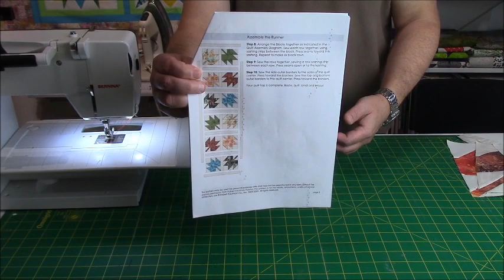Autumn Falls Runner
Progetto gratuito di Robert Kaufman.
Kit disponibile Euro 60.00.
Vi lascio il link per scaricare il pattern